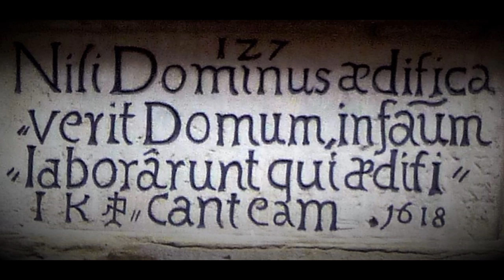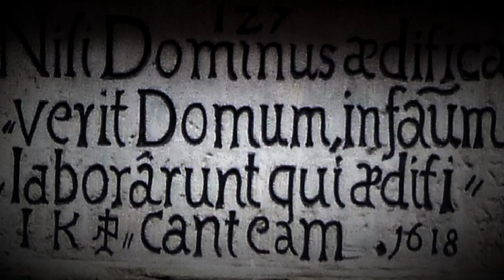A. Vivaldi : Nisi Dominus - Nicholas Spanos & PANDOLFIS Consort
Parts:

1. Nisi Dominus aedificaverit domum
2. Vanum est vobis ante lucem surgere
3. Surgite, postquam sederitis
4. Cum dederit dilectis suis somnum
5. Sicut sagittae in manu potentis
6. Beatus vir qui implevit desiderium suum ex ipsis
7. Gloria Patri et Filio et Spiritui Sancto
8. Sicut erat in principio - Amen.

PANDOLFIS Consort Wien

Elzbieta Sajka - Bachler - Artistic director (Viola & Viola d'amore)
Ingrid Rohrmoser (Violin)
Maximilian Bratt (Violin)
Günter Schagerl (Cello)
Hermann Platzer (Theorbo)
Matthias Krampe (Organ)

Nicholas Spanos - countertenor